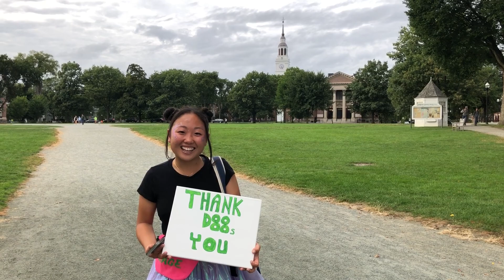THANK YOU D88s Individual Clip 70 Final Cut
Current Dartmouth College students thank the Class of 1988 for their donations to the Dartmouth College Fund, which supports financial aid for a majority of Dartmouth students, and which subsidizes tuition costs for all students.